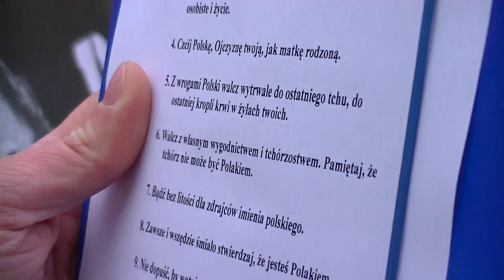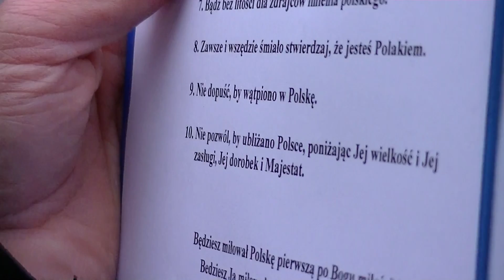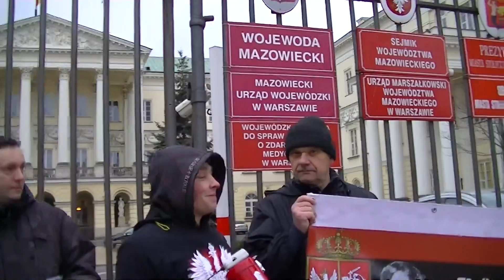MARSZ W OBRONIE REDUTY ORDONA 28-03-2015 (7) DEKALOG POLAKA ZOFII KOSSAK-SZCZUCKIEJ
28 marca 2015 - w Warszawie, na Krakowskim Przedmieściu ludzie dopominają się zachowania Reduty Ordona - symbolu polskości. Na początku przemawia Marcin Czarkowski. Zabrał też głos Jan Bodakowski, z którym zamieniłem kilka słów na temat wyborów prezydenckich. Wśród demonstrantów był Damian Bieńko, ofiara oszustwa wyborczego podczas ostatnich wyborów samorządowych, któremu Nieznani Sprawcy ukradli głosy. Banner niesie Radzio Siedlecki, wnuk ludowca, działacz z "zielonego" miasteczka sprzed URM-u. O komentarz polityczny poprosiłem Jarosława Ruszkiewicza, czołowego blogera NEon24.pl/NowyEkran.pl.

00012